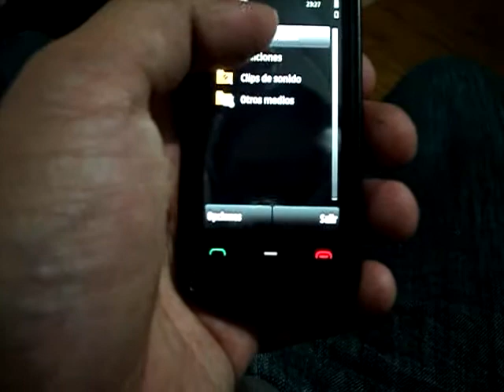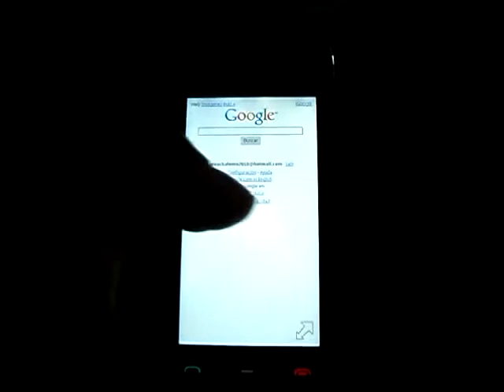Nokia 5530 Super Bien Cuida mr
¿Te gustó?  Cómpralo en MercadoLibre.